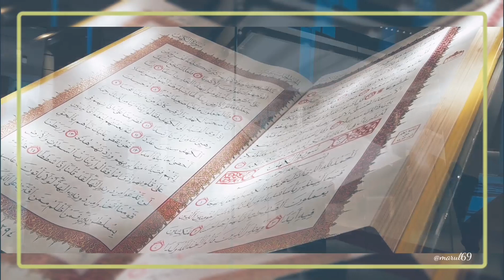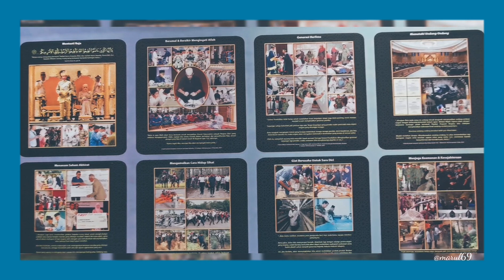Balai Khazanah Islam Sultan Haji Hassanal Bolkiah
A brief look of what you can expect to see at the new Islamic themed museum. There are 9 galleries containing very rare artifacts from His Majesty's private collection. Can't wait to see the other galleries soon.